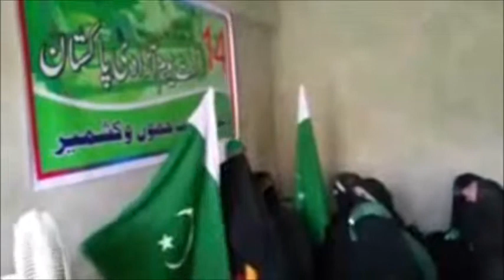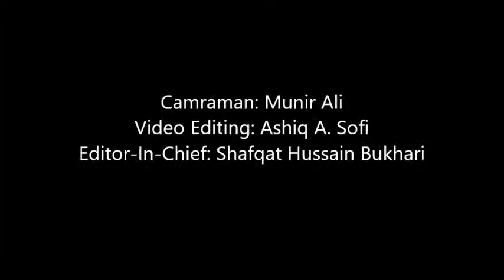DeM unfurled Pakistan's flag and sang its national anthem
Dukhtaran-e-Millat (Daughters of the Nation) led by Asiya Andrabi had gathered in Bachpora area on the outskirts of the city on Saturday.